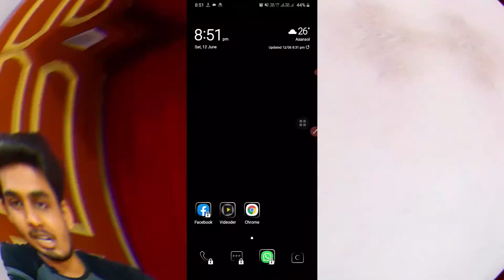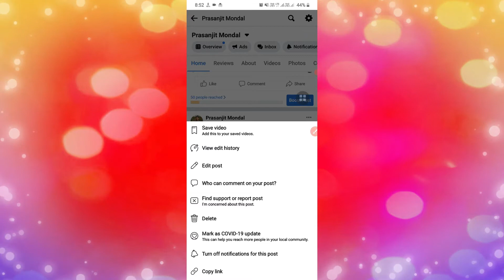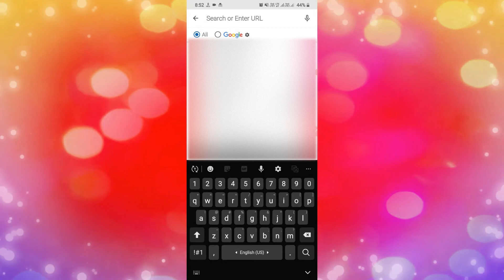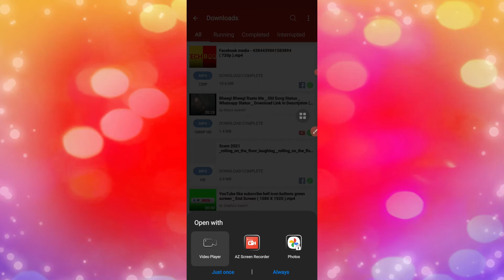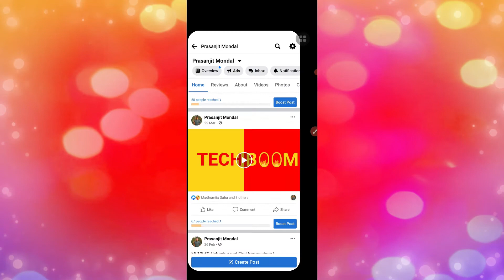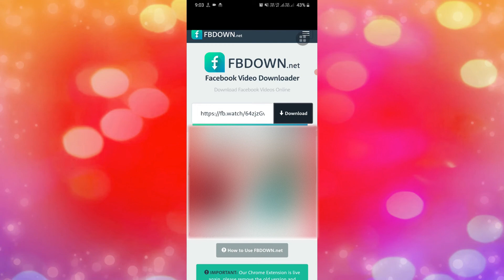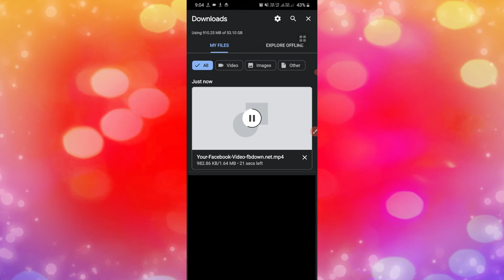How to Download Facebook Video 🔥🙂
To bhaiyon is video main koi v Facebook k video kase download kare uske bare mein bataya hu.

Video Highlights:
00:00 Introduction
00:24 How to download Facebook video
00:52 Method 1
04:00 Method 2
06:31 Outro

NOTE : All content used is copyright to 24TechSpecs, Use or commercial display or editing of the content without proper authorization is not allowed.